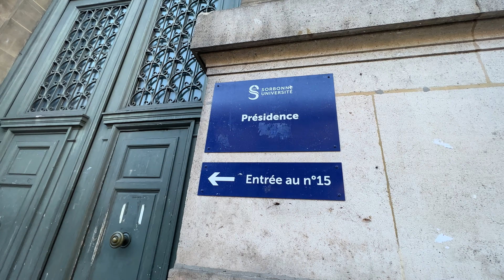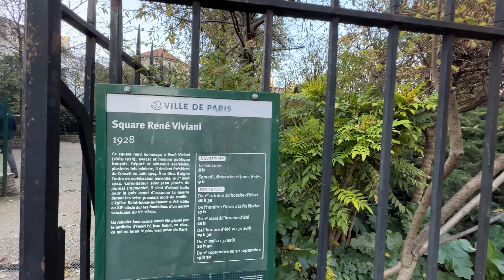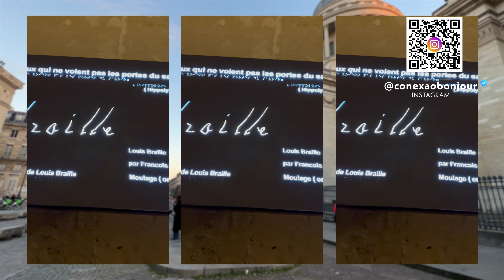PARIS I QUARTIER LATIN - O QUE FAZER?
O bairro queridinho de Paris, o Quartier Latin abriga diversos locais lindos e icônicos!
Tem várias universidades e onde fica a mais famosa de todas: a Sorbonne Université!

O Musée de Cluny é um museu dedicado a idade média e está nas ruínas dos antigos banhos termais galo romanos e no hotel medieval dos abades de Cluny, do século 13, uma joia do estilo gótico.

São várias igrejas incríveis no Quartier Latin:
Catedral Ortodoxa Romena dos Santos Arcanjos
Église Saint-Julien le Pauvre
Chapelle de la Sorbonne
Église Saint-Étienne-du-Mont: onde estão os restos mortais da padroeira de Paris: a Santa Genoveva (Sainte Geneviève). E as escadarias laterais da igreja foi o local das filmagens do filme Meia-noite em Paris!

A rua mais estreita de Paris está nesse bairro também: Rue du Chat qui Pêche.
E ela é uma lateral da Rue de la Huchette, outra rua icônica repleta de restaurantes e vale a pena caminhar por aqui!

A Boulevard Saint-Michel também é uma rua icônica e onde está a linda Fontaine Saint-Michel, uma das fontes mais lindas de Paris!

E chegamos no incrível Panthéon, um mausoléu onde estão renomados nomes franceses como Rousseau, Voltaire, Louis Braille e tantos outros! E também o pêndulo de Foucault.

Ao lado do Panthéon, suba uma ruazinha e chegue nas locações da série Emily em Paris!

Visite ainda outros locais do Quartier Latin como:
Jardin des Plantes
Instituto do Mundo Árabe
Arènes de Lutèce.

Nos acompanhem pelo nosso Instagram, @conexaobonjour 🤩

Todo domingo uma nova aventura e novos lugares!

Flávio, Simone e Vick.